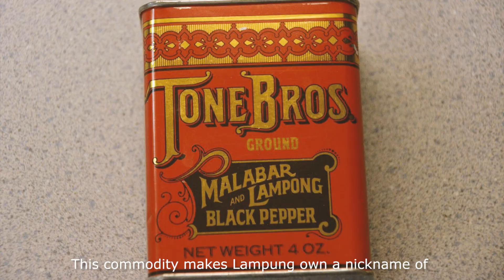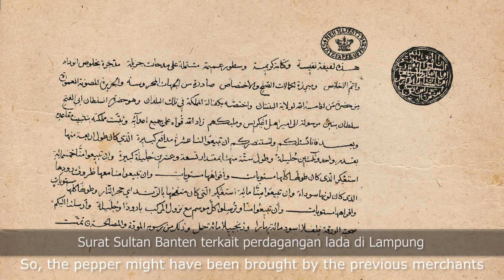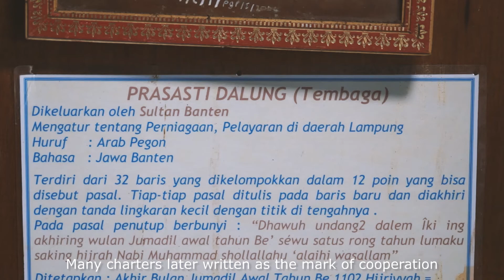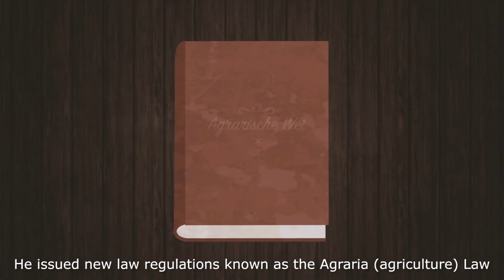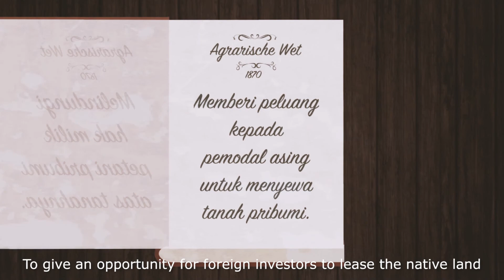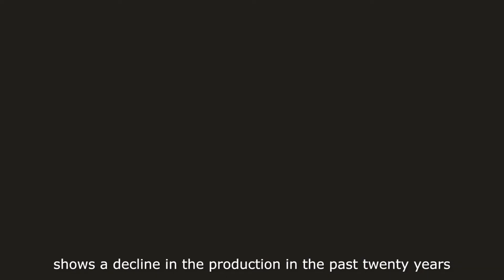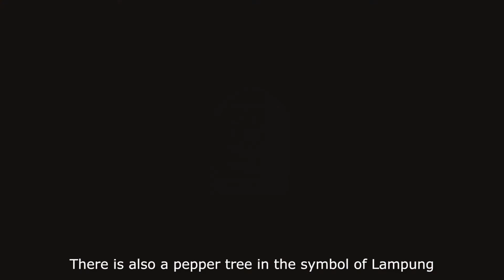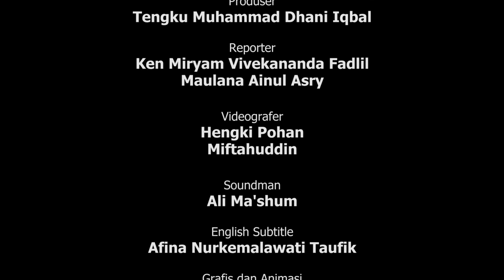[TAPAK LAMPUNG] Lampung Tano Lado, Riwayatmu Kini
“Tano lado yang berarti ‘tanah lada’ adalah julukan yang melekat pada Lampung.
Pada masanya, ia adalah komoditas utama yang melambungkan nama Lampung.
Bagaimanakah ia bermula dan bagaimana pula kondisinya hari ini?
Film ini akan mengantarkan kita pada jawabannya.”

Efin Nurtjahja G. Soehada
Ketua Perkumpulan Peduli Nusantara (PINUS)